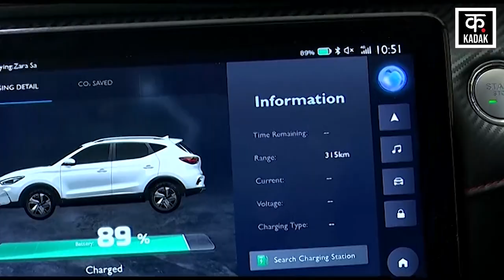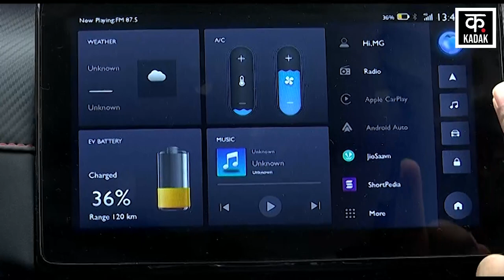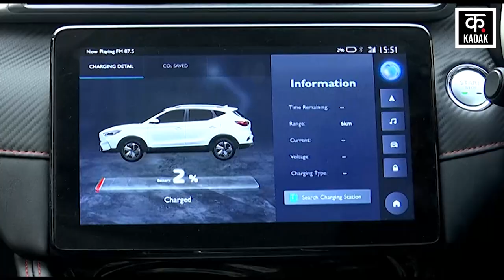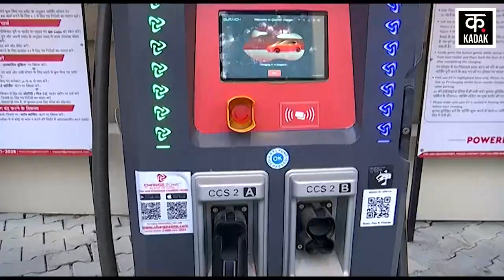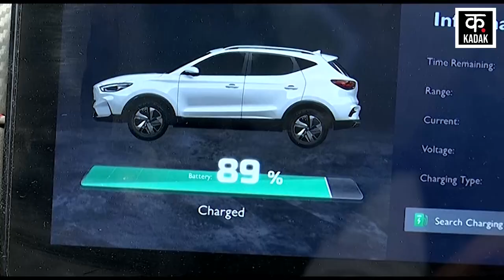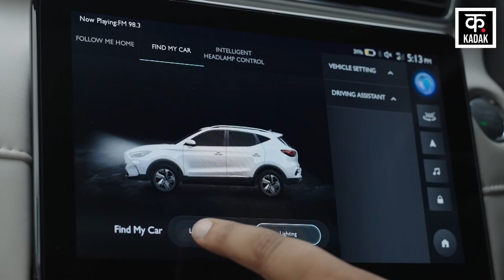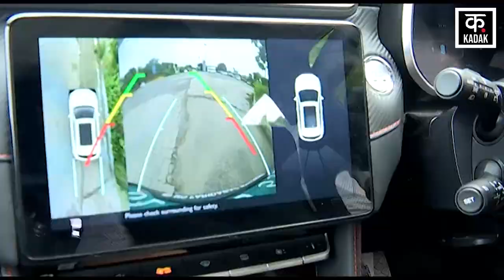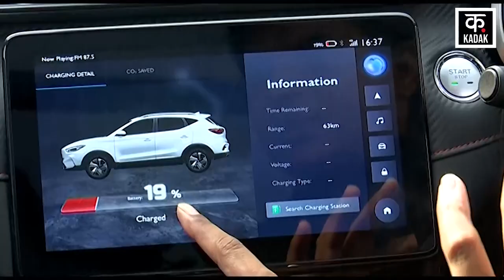Electric Cars की Range में अब MG ZS EV, छोड़ा सभी कारों को पीछे ! | best ev cars 2023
Whenever it comes to electric cars, it also ends with the range and charging time. But now Morris Garage has launched such an electric car in which full features have been given. At the same time, the biggest complaint of electric car owners that EVs are only suitable for city ride has also been kept in mind during this time and the range of the car has also been given much better.
इलेक्ट्रिक कारों की जब भी बात होती है तो रेंज और चार्जिंग टाइम को लेकर ही ये खत्म भी हो जाती है. लेकिन अब मॉरिस गैराज ने ऐसी इलेक्ट्रिक कार लॉन्च कर दी है जिसमें भर भर के फीचर्स दिए गए हैं. वहीं इलेक्ट्रिक कार ओनर्स की सबसे बड़ी शिकायत कि ईवी केवल सिटी राइड के लिए ही सही हैं को भी इस दौरान ध्यान में रखा गया है और कार की रेंज भी काफी बेहतर दी गई है